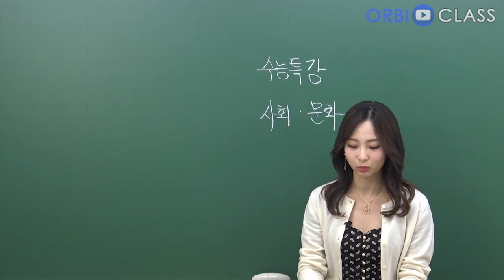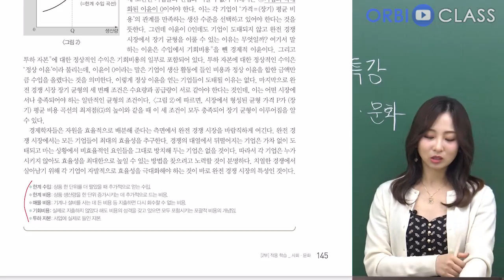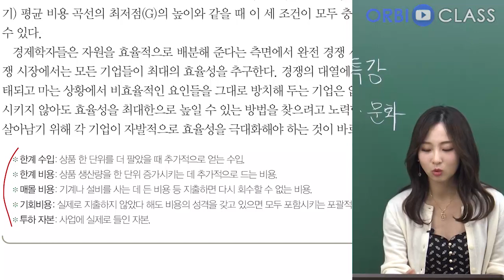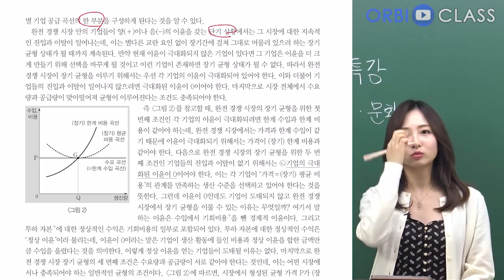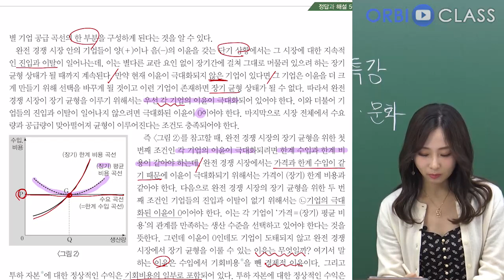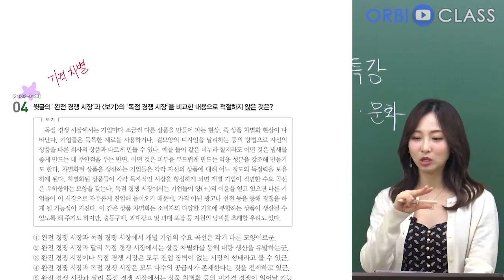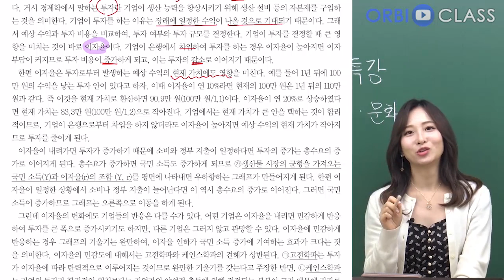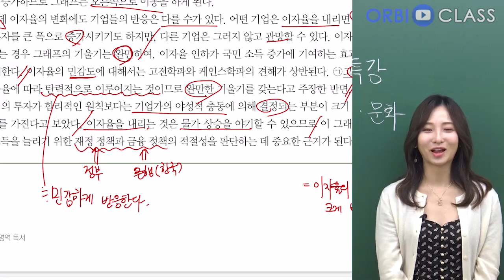[오르비 클래스] 수능특강 독서 - 사회문화편 : 어려운 지문만 빠르게 정리하기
[TIME LINE]

사회문화06  → 2:31

사회문화08 → 28:42

사회문화12  → 56:35

앞으로의 공부방향 및 오르비 커뮤니티 활용 방법  →  1:13:52

★오르비커뮤니티에서 박현주선생님의 경제지문 글 읽는 법 및 자료 다운받기!!☆

박현주쌤이 수능특강 지문 중 더 다뤄주었으면 하는 회차를 댓글로 남겨주시면 추가 설명해드리겠습니다.

★대치 오르비학원에서도 박현주 선생님 특강을 들을 수 있습니다.☆

어린이날 오전 9시부터 12시 반까지 3시간반동안 경제 지문읽는 법에 대한 특강을 진행합니다.

현강뿐 아니라 실시간 라이브반도 동시 진행할 예정이니 많은 관심 부탁드립니다.

오르비 학원 | 대치점 (orbi.kr)
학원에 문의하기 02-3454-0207